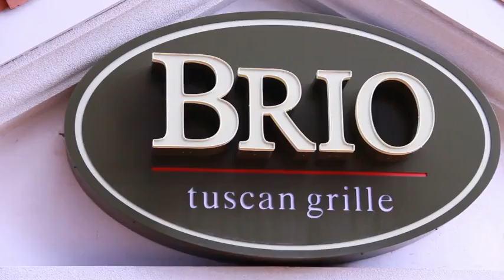Elements of Sound Promo (Faulkner Productions)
Discover the Elements of Sound presented by Faulkner Productions.  These elements will be presented through live music in the forms of jazz, R&B, and Hip-Hop.